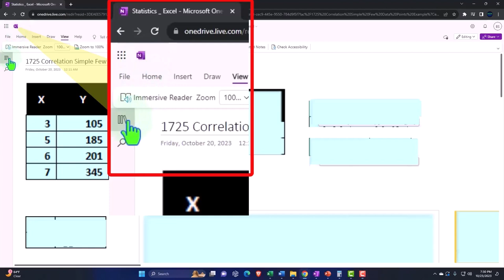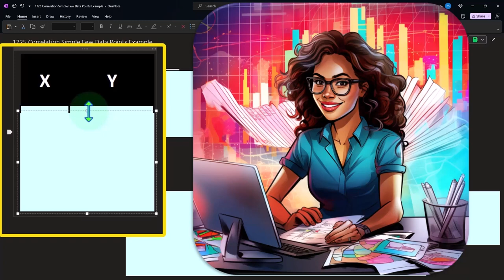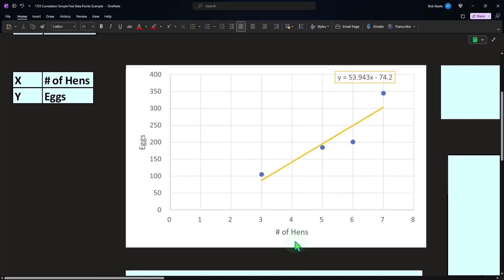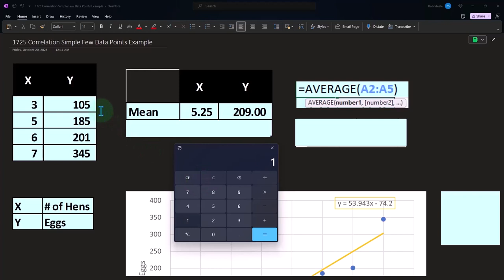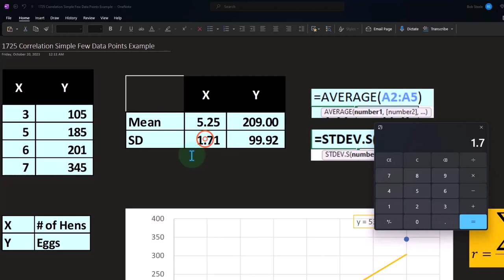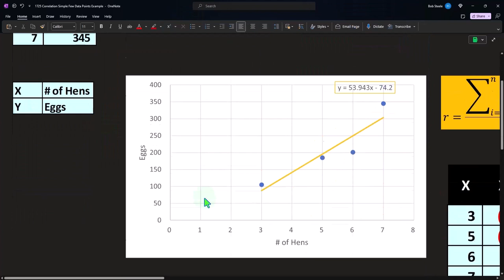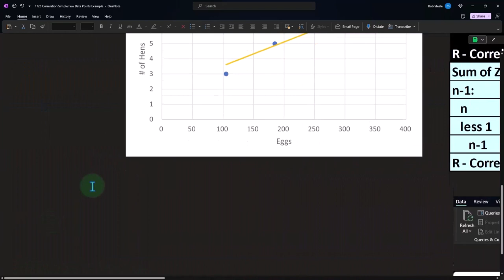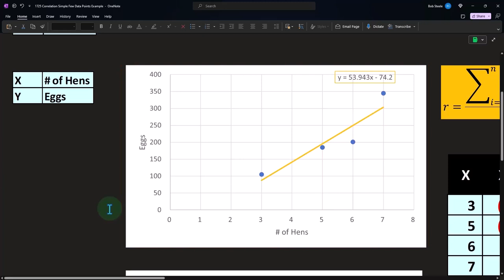Correlación Simple Algunos puntos de datos Ejemplo SP 1726 Estadísticas y Excel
Correlación Simple Algunos puntos de datos Ejemplo SP